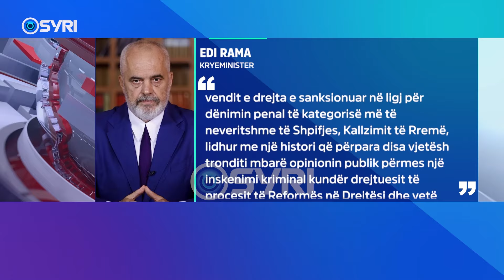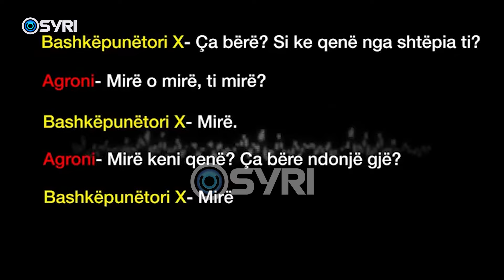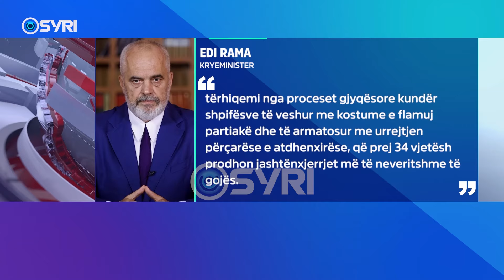Rama merr autorësinë për dënimin e Salianjit, e paralajmëroi vendimin në Kuvend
Kryeministri Edi Rama ka marrë autorësinë e dënimit politik të deputetit të Partisë Demokratike, Ervin Salianji. Dënimin e ligjvënësit të opozitës, shefi i qeverisë e kishte paralajmëruar pak javë më parë gjatë një seance në Kuvendin e Shqipërisë. Ndërkohë, në reagimin e sotëm, Edi Rama dha mesazhin kërcënues ndaj opozitës se kjo nuk do të përfundojë vetëm me dënimin e Ervin Salianjit.